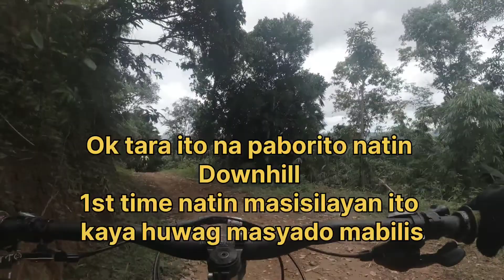Mt Ayaas to Mataas na Ligtas of Montalban Rizal Downhill